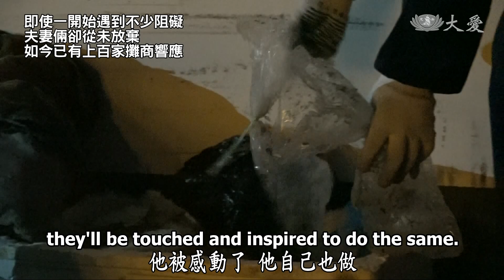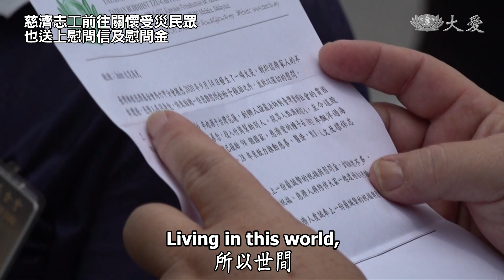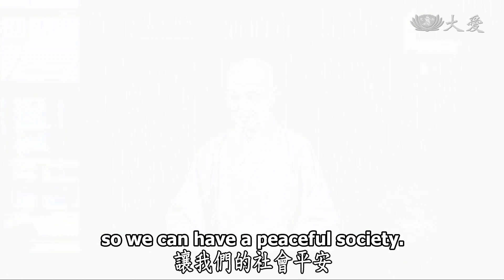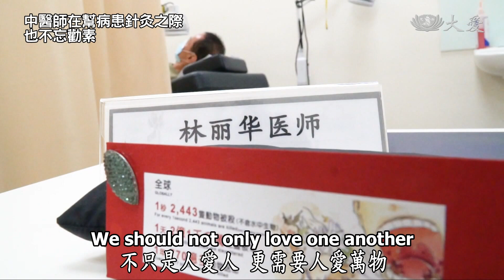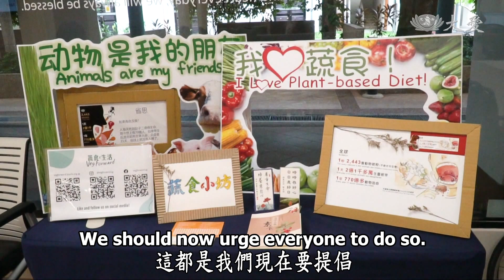【人間菩提】20200924 - 縮小自己相扶持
縮小自己相扶持
Serving with the Heart of a Bodhisattva

無明覆蓋造眾業
戒慎虔誠積福德
縮小自己大覺悟
拔苦予樂相扶持

普天之下苦難偏多，看到各地 天災、人禍不斷，人人真的要戒慎虔誠，若人人都能說好話、想好意、做好事，那麼天地之間就會很祥和。

反之，人與人之間若總是在算計利害，累積了惡緣惡業，那麼就會造成許許多多的 共業 ，所以要大地平安，人人除了要覺悟，更要多造福、行善，發心立願為苦難人來付出。

「所以菩薩們，都是要真誠地付出，才能真的是被稱為菩薩，成為菩薩。讓人稱菩薩，我們就要像菩薩。所以要時時發大心、立大願，把握時間莫空過。」

(慈濟志工 劉鑫 于河生,攤販 陳大姊,00238201)